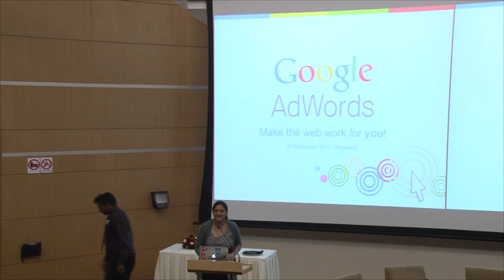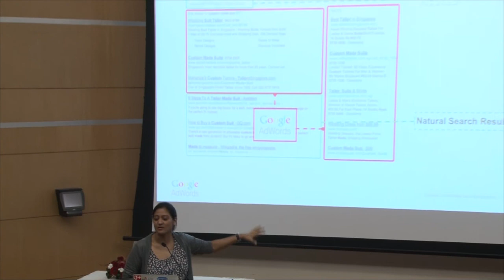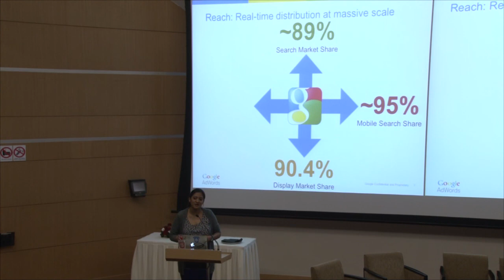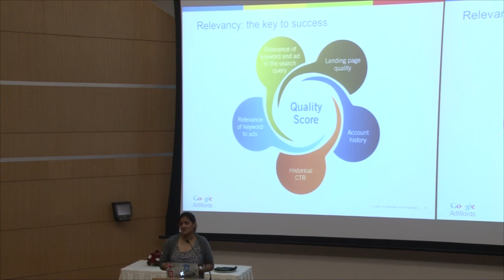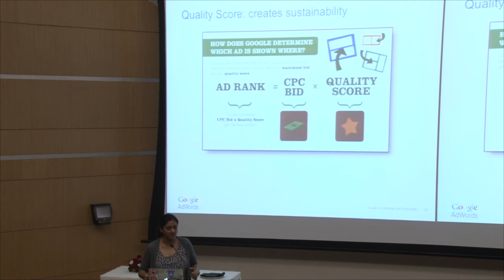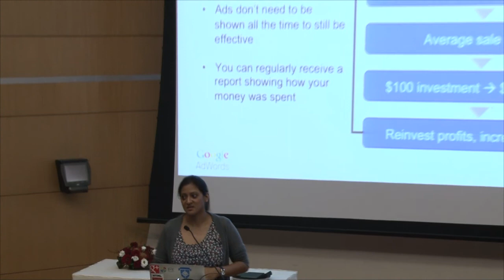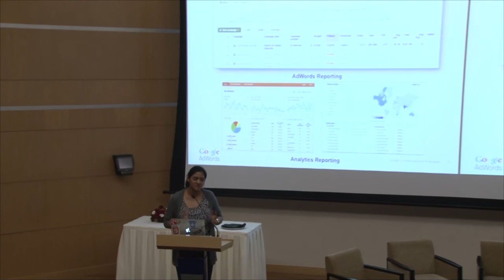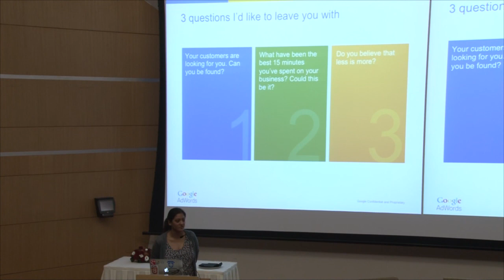UOB-SMU AEI - Digital Marketing Seminar (Make the Web Work for You)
This 'Digital Marketing as a Strategy for Sustainable Growth' seminar for the SMEs was held on 18 September 2013. Experts from Ogilvy Singapore and Google shared their thoughts and findings on the latest global and local marketing trends as well as ways to make the web work for you! The seminar ended with a lively panel discussion where three SMEs shed lights on their digital marketing journey! for information on upcoming events.